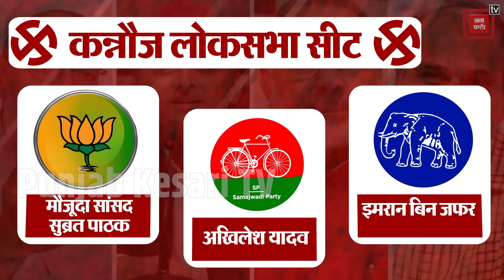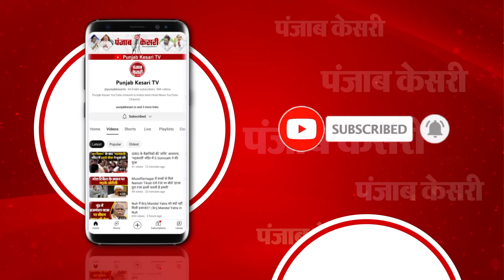Lok Sabha Election 2024: चौथे चरण के चुनाव के लिए आज थम जाएगा प्रचार | Fourth Phase Voting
लोकसभा चुनाव की रणभेरी बजने के बाद अभी तक तीन चरण का आगाज हो चुका है... कुल मिलाकर 543 लोकसभा सीटों में से लगभग 282 लोकसभा सीटों पर वोटिंग हो चुकी है... इससे पहले 7 मई को तीसरे चरण की वोटिंग हुई थी.. तीसरे चरण के बाद अब सबकी निगाहें चौथे चरण पर जाकर टिक गई है...  बता दें कि अब 13 मई  को चौथे चरण की वोटिंग होगी...